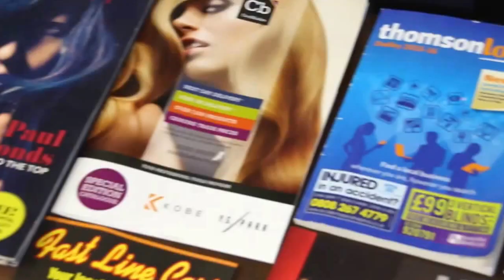BRAND NEW TRAILER For Faders Barbers.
The slickest cuts you can find in the local area! Located on Brielley Hill high street! Let's Rumble.